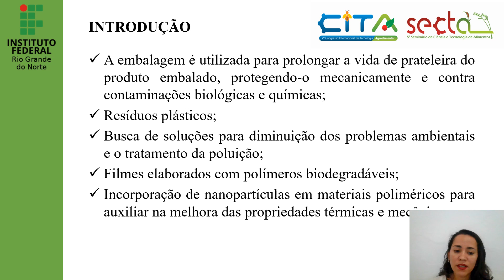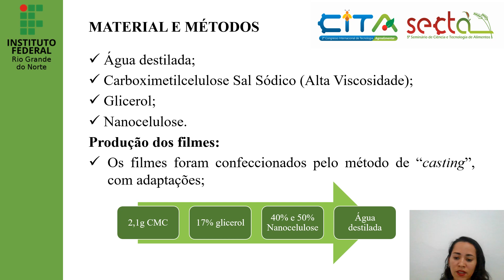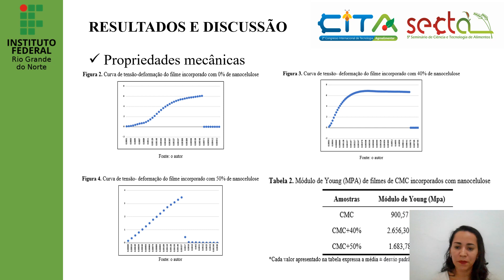Elaboração e avaliação de filmes de carboximetilcelulose incorporados com nanocomposto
Título: Elaboração e avaliação de filmes de carboximetilcelulose incorporados com nanocomposto

Área temática: Desenvolvimento de novos produtos
Apresentadora: Jessica Brito Santos Ferraz